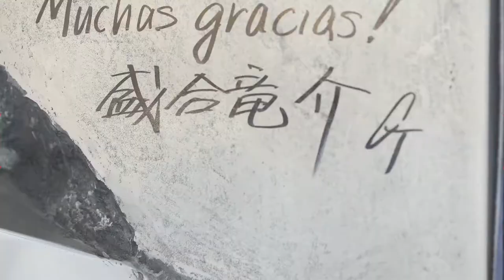Historia de G SHOCK con Kikuo Ibe | Klokker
La historia de la creación de Casio G-SHOCK nos enseña que debemos ir tras nuestros sueños sin que nadie nos detenga, así como Mr. Kikuo Ibe lo hizo hace 35 años, esto nos platica en la tienda G-SHOCK Torre Manacar, Ciudad de México. Esta Historia de Casio G Shock te dejará muy complacido :)

Contamos con mas de 50 Técnicos para que puedan apoyarte, el relojero experto esta en Klokker :)